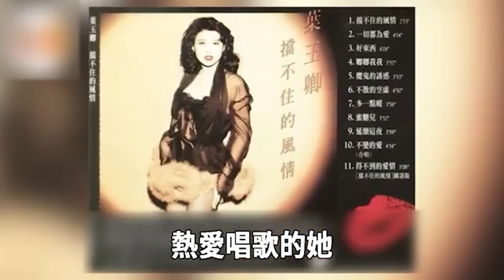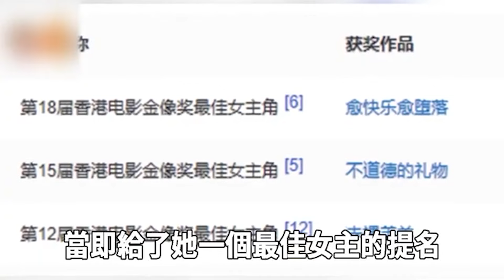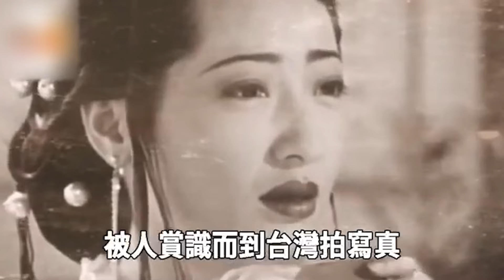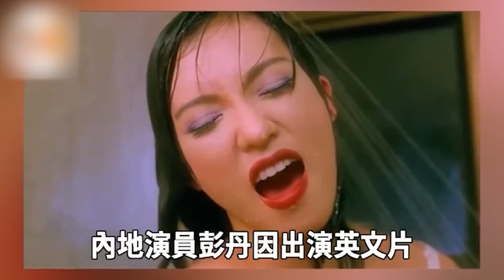被騙破產，街頭求工作，這9位風月港星晚景唏噓！最慘的染病變瘋住進老人院